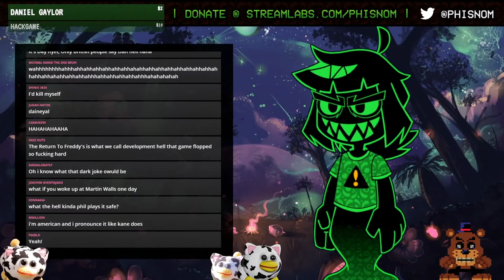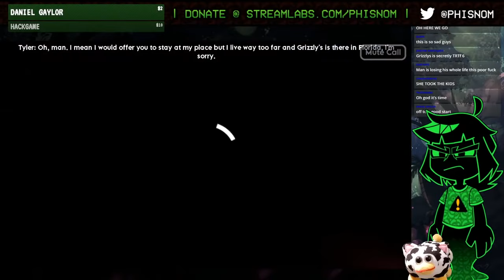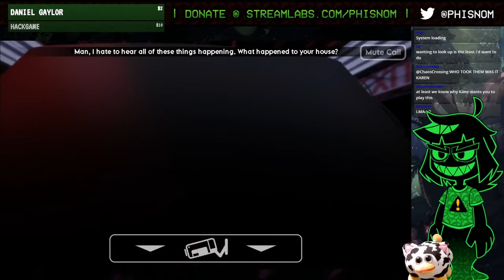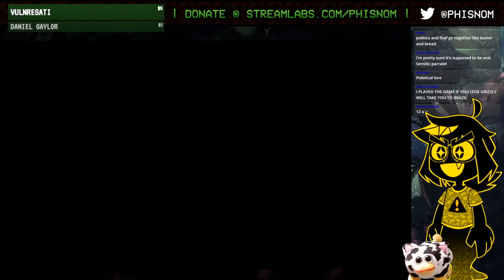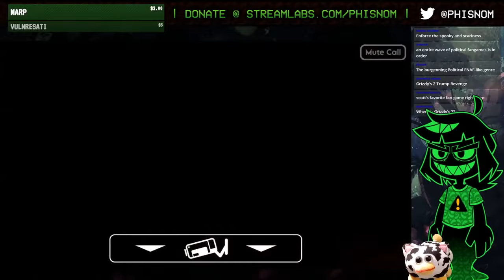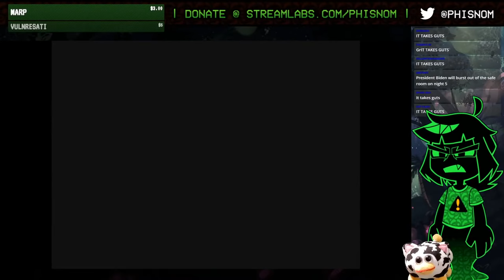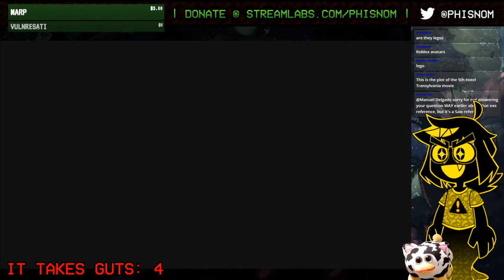[Phisnom Archive/Reupload] (FNAF WEEK) GRIZZLY'S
It takes guts to repost this stream.